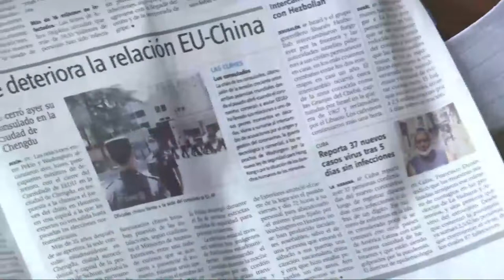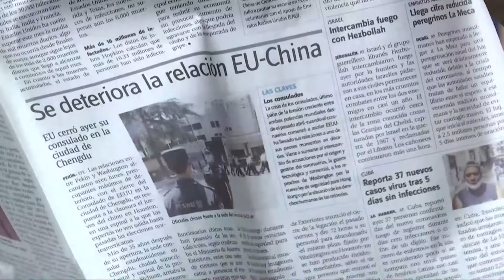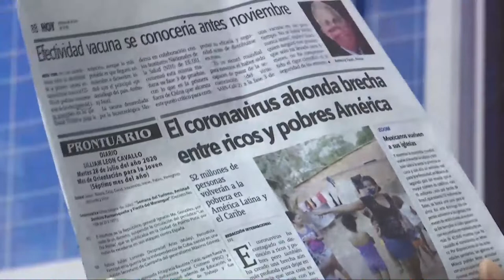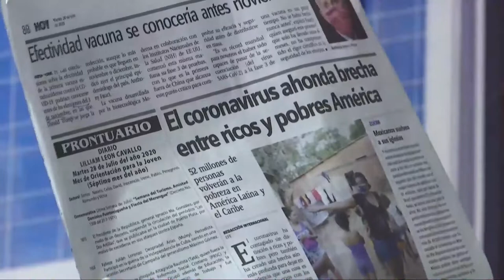Donald Trump quiere una vacuna contra el coronavirus con fines políticos según Manolo Bonilla